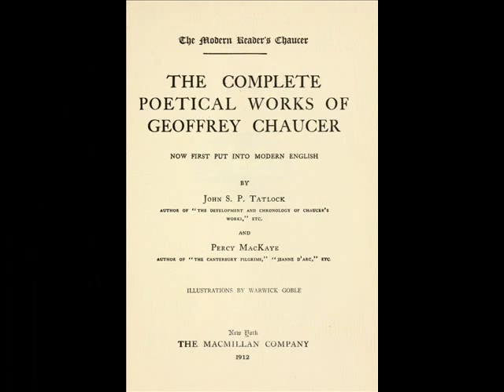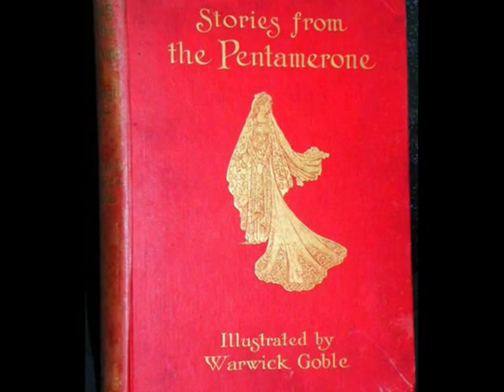Warwick Goble, I: "Chaucer" and "Pentamerone"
Warwick Goble (22 November 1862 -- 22 January 1943) was an illustrator of children's books. He specialized in Japanese and Indian themes.

Goble was born in Dalston, north London, the son of a commercial traveller, and educated and trained at the City of London School and the Westminster School of Art. He worked for a printer specializing in chromolithography and contributed to the Pall Mall Gazette and the Westminster Gazette.

In the 1890s, he contributed half-tone illustrations to monthly magazines such as Strand Magazine, Pearson's Magazine, and The Boy's Own Paper. In 1893, he was exhibiting at the Royal Academy. In 1896, he began illustrating books. In 1898, he was the first to illustrate H. G. Wells's The War of the Worlds, having illustrated it for Pearson's Magazine in 1897. He briefly continued with scientific romance themes.

In 1909, he became resident gift book illustrator for MacMillan and produced illustrations for The Water Babies, Green Willow, and Other Japanese Fairy Tales, The Complete Poetical Works of Geoffrey Chaucer, Stories from the Pentamerone, Folk Tales of Bengal, The Fairy Book, and The Book of Fairy Poetry. During World War I, he was employed in the drawing office of Woolrich Arsenal, and volunteered for service with the Red Cross in France. He worked occasionally for New York MacMillan, and produced editions of Treasure Island and Kidnapped. Goble gradually gave up illustration to pursue sculling, cycling, and travelling. He died in his Surrey home in 1943.

"The Complete Poetical Works of Geoffrey Chaucer" (1912)
The author of the work, Geoffrey Chaucer, was born in London about 1340, the son of a wine merchant associated with the Royal Court. For Chaucer, that connection with the Court continued throughout his life in one way or another. At one point, he was a squire to the King and through the 1370s, he was involved in seven embassies to the Continent. Two of those embassies were to Italy where Chaucer was exposed to Italianate literary influences. For an individual with no university education, Chaucer achieved fantastic literary success and upon his death,
he was the first writer buried in the south transept of Westminster Abbey - a location that is now known as Poet's Corner.

Goble's illustrations for "The Complete Poetical Works of Geoffrey Chaucer"  are full of life and colour. They are a marvellous complement to the 14th Century poetry.
Contemporary reviews of Goble's work were favourable and include that in "New Outlook" (Vol. 102: 1912):
... "The Modern Reader's Chaucer" is a noble book in form, with a series of thirty-two illustrations in colour from the paintings of Warwick Goble, which are satisfying to the eye and are an aid to the imagination.

"Stories from the Pentamerone" (1911) is based on a collection of tales written by Giambattista Basile - a late-Renaissance Italian poet and courtier.

Root'; 'The Sun, Moon, and Talia'; 'Nennillo and Nennella'; 'The Three Citrons'; and 'Conclusion'.

Contemporary reviews of Goble's artwork were favourable - including that published in "The Academy" (Vol. 81: 1911) thus:
This is an exceptionally beautiful Christmas book. It is good outside and inside, most
attractively bound, beautifully illustrated in colour, the designs being chaste as well as
whimsical ...together a charming production as a gift-book to children who are old  enough to appreciate graceful writing and beautifully executed illustrations. The volume
is compiled with all the art to point a moral or adorn a tail.